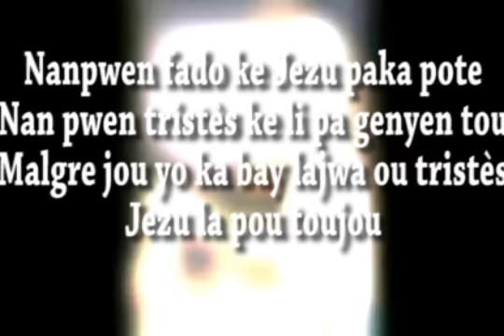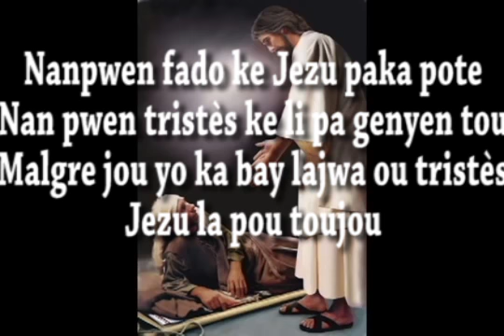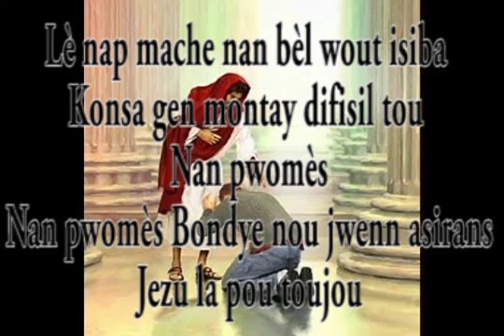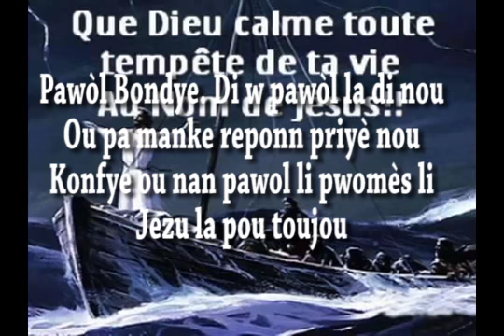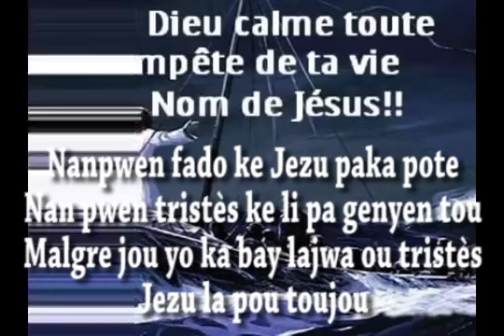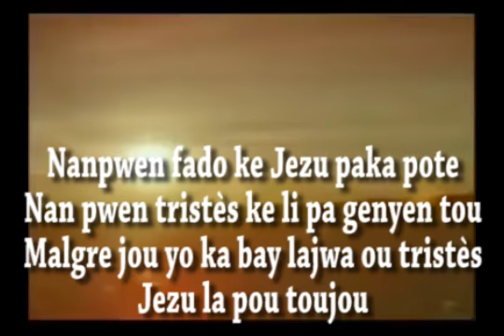Nan pwen fado ke Jezu pa ka pote parol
Nan pwen fado ke Jezu paka pote 1